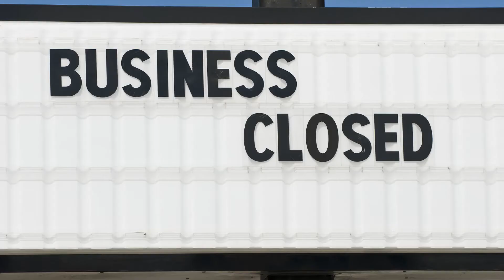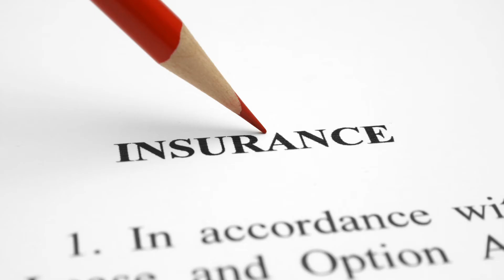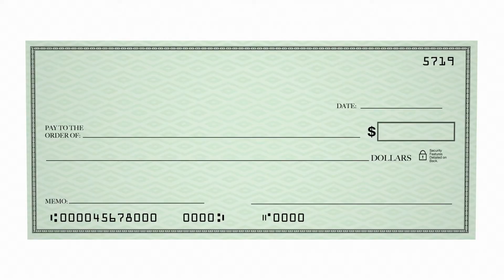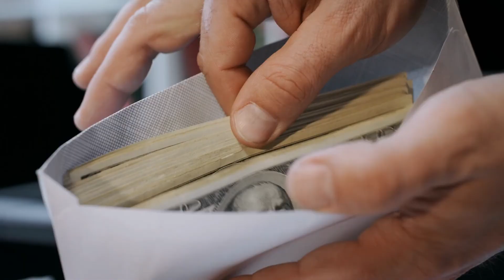5 Tips When Buying Insurance for Hospice Patients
5 Tips When Buying Final Expense Insurance for Hospice Patients

This video will explain the 5 tips you need to consider when buying final expense insurance, burial insurance, or funeral insurance for hospice patients.
POINT #1 What do the insurance companies consider when offering or not offering people in hospice?

POINT #2 Why I don’t recommend burial, cremation, or final expense insurance for people in hospice

POINT #3 I don’t recommend guaranteed issue life insurance for people who are in hospice

POINT #4 When is the best time to buy a burial, cremation, or final expense life insurance policy?

POINT #5 What are your non-burial, cremation, or final expense options if you’re in hospice?

It’s so critically important that you get this final expense insurance before you need it. Your insurance options when you are in hospice is zero. No insurance company is going to give you first-day coverage if you are currently in hospice. Learn from others' mistakes, get this insurance now on yourself before your family has to go through the same thing. One of the greatest final departing gifts you can leave your family is the gift of not having that financial stress to pay for your burial, cremation, or final expenses.

So, if you need help with final expense insurance, funeral insurance, or burial insurance, give us a call at or visit our

for more information.

Funeral Funds is located in Dallas, TX area and we are licensed to help people in all 50 states.

We specialize in helping people ages 50-85 get approved over the telephone with FIRST DAY INSURANCE COVERAGE that has NO 2-YEAR WAIT!

We help clients throughout the United States get the best pricing on the burial insurance, cremation insurance, final expense insurance, and life insurance to protect their spouses, partners, and families when a death occurs.

We do this by shopping over 20 different life insurance companies to make sure you get the lowest pricing.